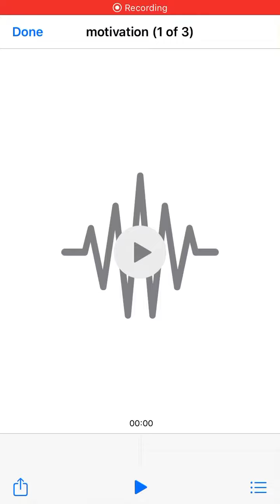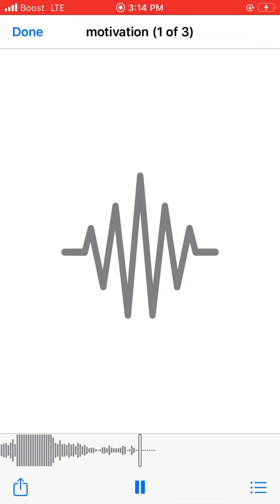Ebk Poleboy - Motivation(unreleased)